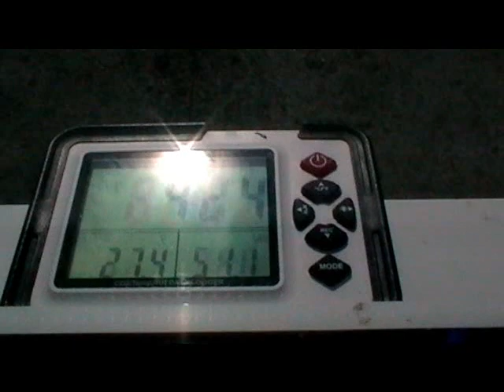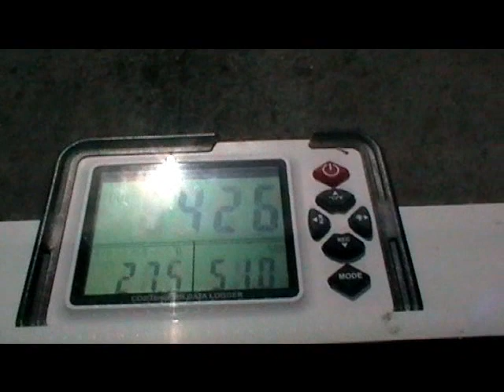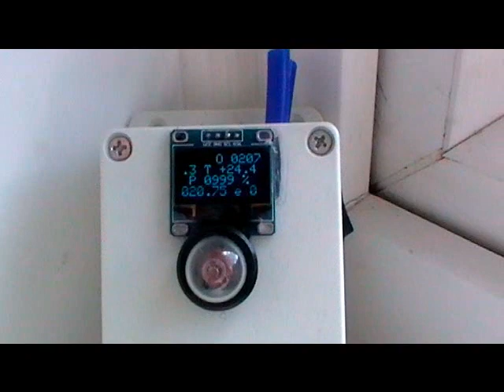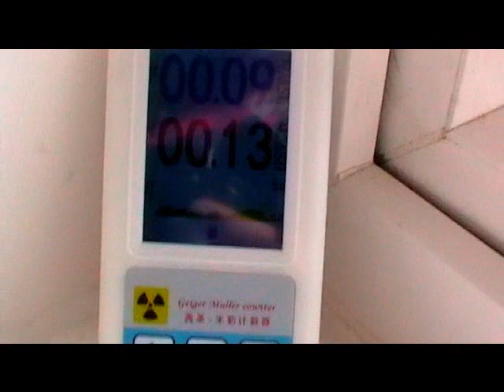HEADS UP ATMOSPHERIC OXYGEN, CO2 AND RADATION LEVELS